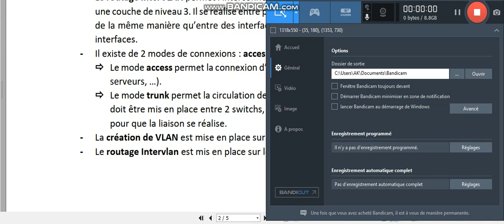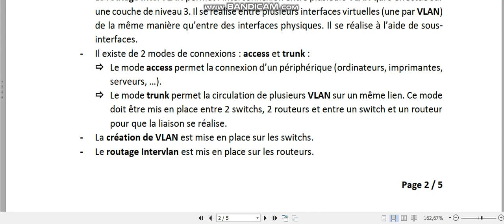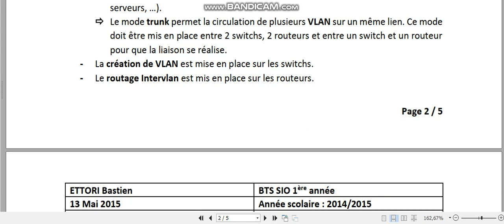Initiation de vlan et routage inter vlan en français partie 2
Youssouf Abdallah:Initiation de vlan  et routage inter vlan